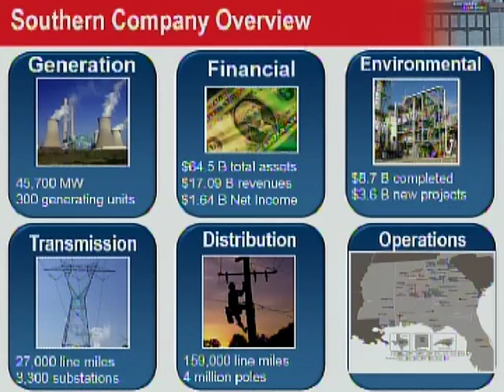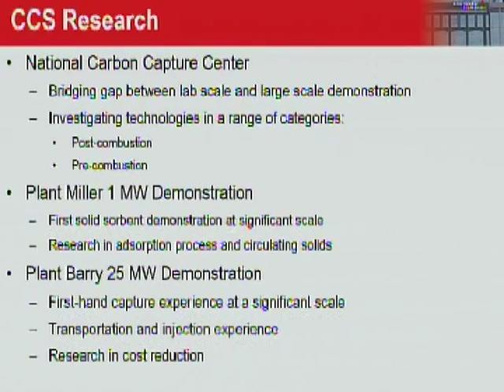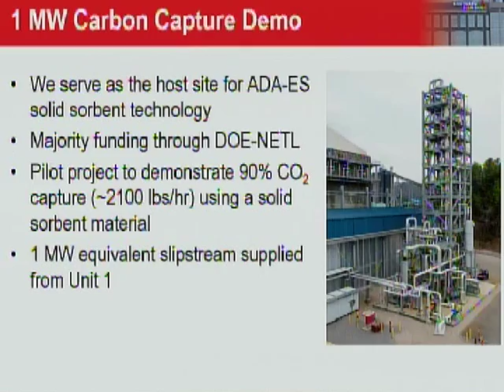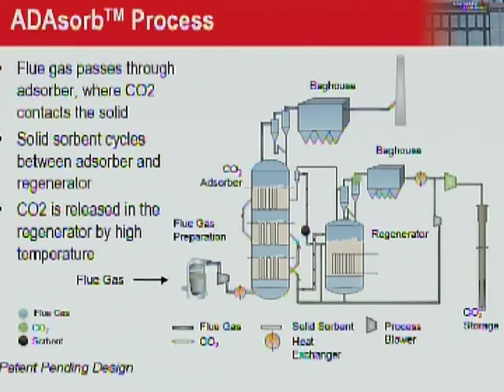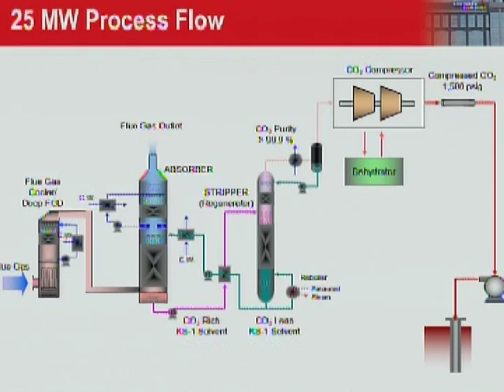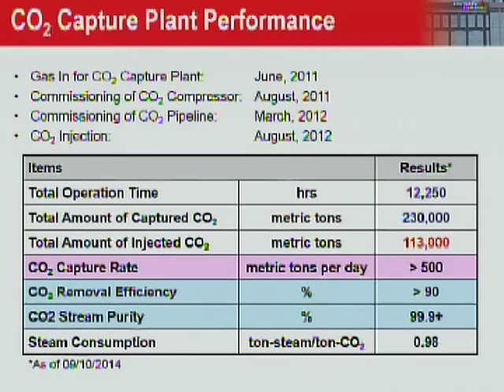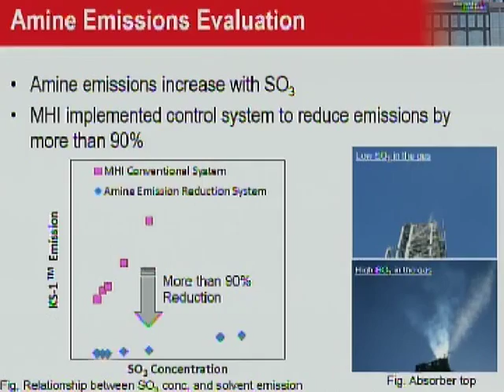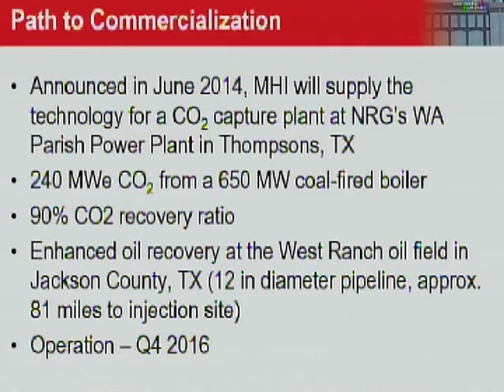Jerrad Thomas - Feasibility of Carbon Capture and Geologic Storage in the South-east USA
Feasibility of Carbon Capture and Geologic Storage in the Southeast USA
Overview of Southern Company CCS R&D Program
Results to date of Pilot- and Demonstration-Scale Projects
Future Commercial Deployment
Jerrad A. Thomas, CCUS Projects Manager, Southern Company Services Research and Technology Management